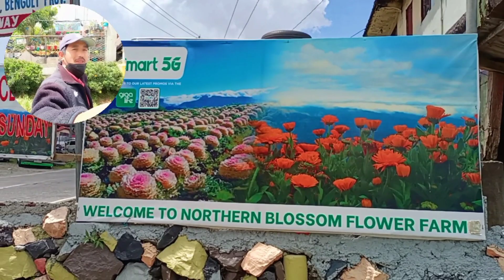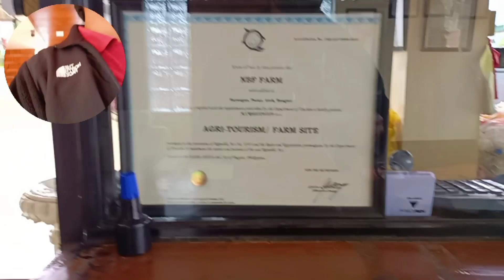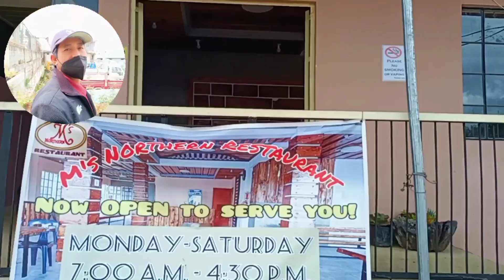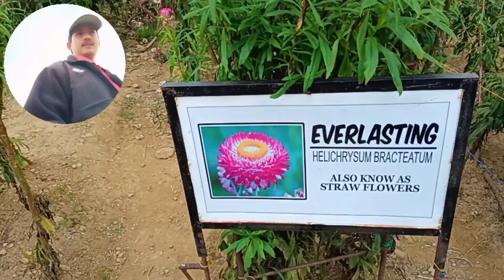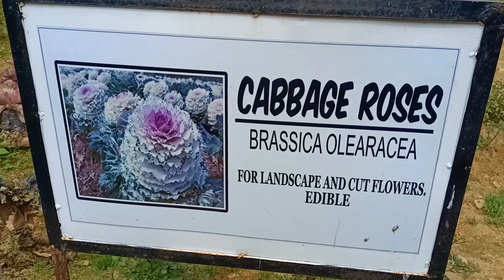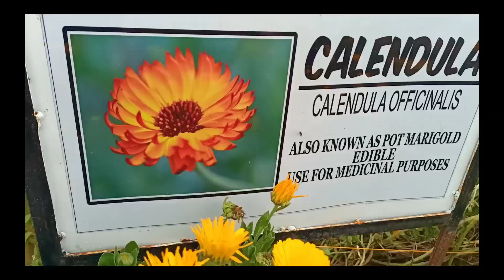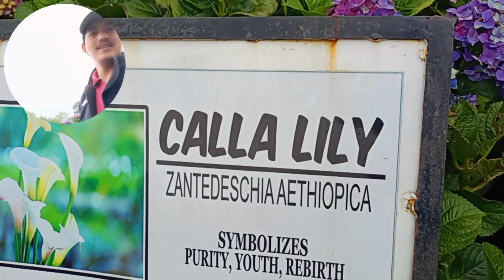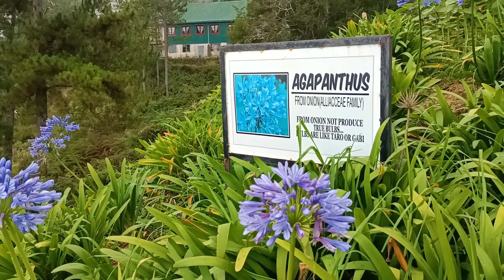NORTHERN BLOSSOM FLOWER FARM 2022 / tara pasyal ko kayo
NORTHERN BLOSSOM REGISTRATION FEE
ADULT'S:  250
SENIOR:.   200
KIDS ( 6-10 Y/O: 50

OPENING:
MONDAY to SATURDAY only
EVERY SUNDAY CLOSED

LOCATION:
SAYANGAN ATOK BENGUET